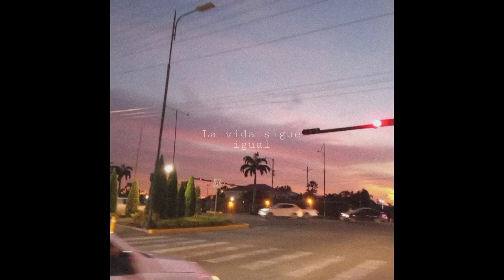La Vida Sigue Igual - Lofi Hip Hop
Un cover con cariño para todos ustedes.😉

Pronto Llegaremos a 3k de Sub

lofi chill mexico